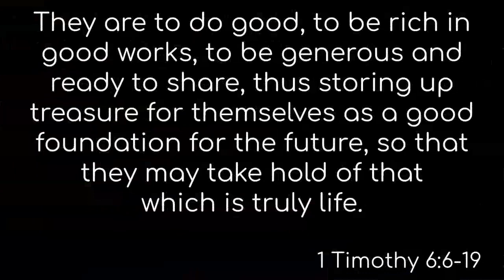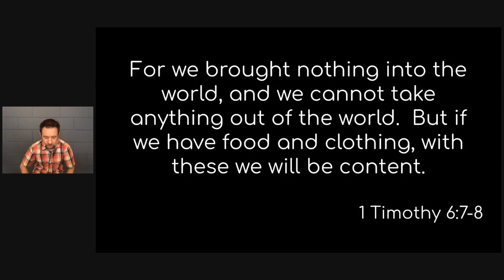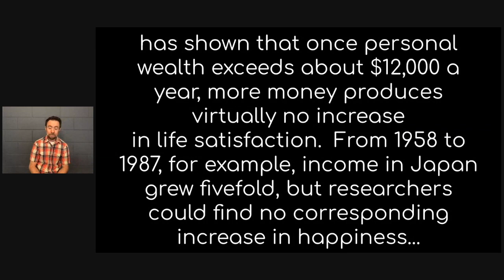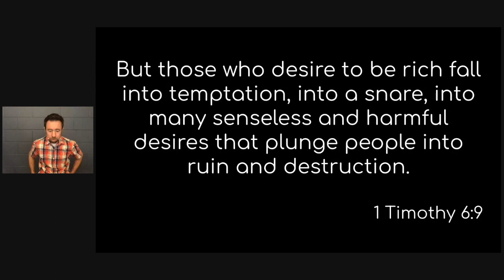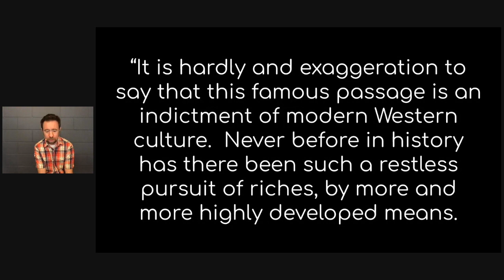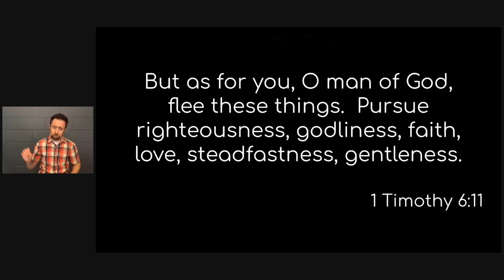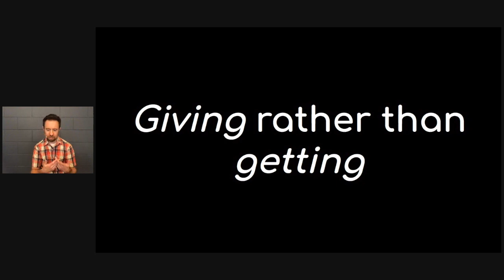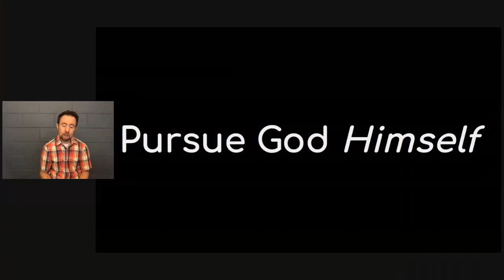May 17, 2020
As the "curve" goes down, fear of the virus is being replaced by increasing economic anxiety.  With an unprecedented number of Americans out of work and further uncertainty about our global and national economy many of us are more and more worried about our pocketbooks. How do we deal with economic hardship? This is the question we will be addressing in the final message of our series "Blindsided: When Life Hits Hard."